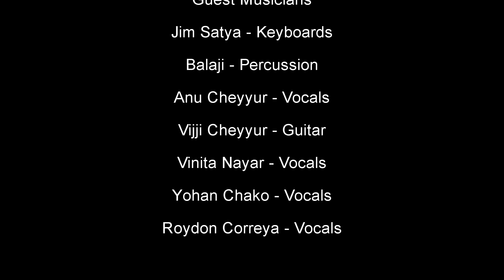Ghostbusters (Cover Version) | Donan & The Fireflies - 13-12-2019 'LIVE' at Bay 146 - Part 5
Musicians
Donan Murray - Vocals & Guitar
Keith Peters - Bass Guitar
Rahul Gopal - Drums

Guest Musicians
Jim Satya - Keyboards
Balaji - Percussion
Anu Cheyyur - Vocals
Cheyyur Vijji - Guitar
Vinita Nayar - Vocals
Yohan Chacko - Vocals
Roydon Correya - Vocals

Live Sound Engineer - Sean Bout
Video & Manager - Hemanth Kumar

Donan & The Fireflies recorded live on 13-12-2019 at Hotel Savera - Bay 146.